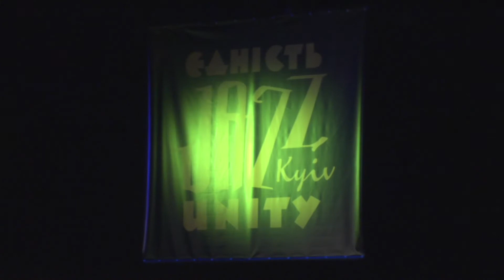Кшиштоф Кобилінскі - "Едність 2017"